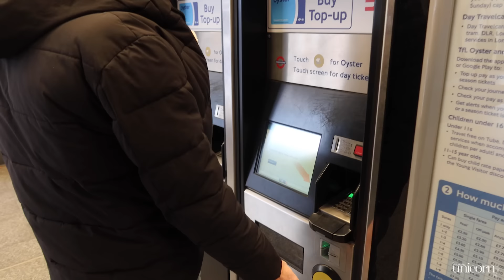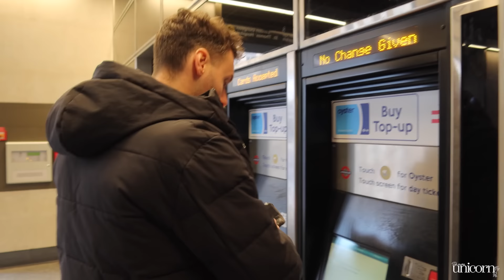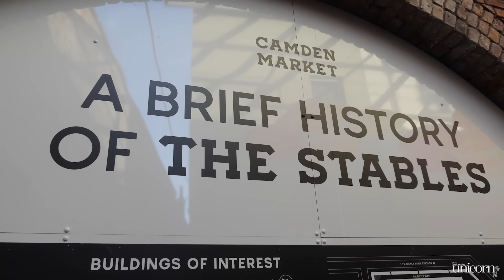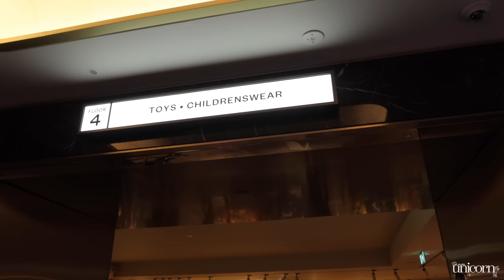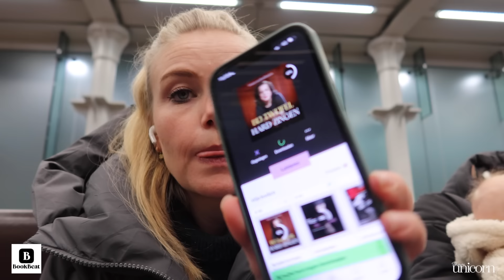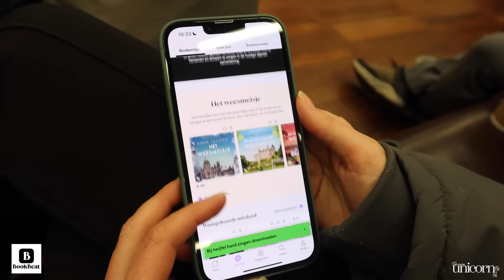Eerste keer ZWEMMEN & DIT is zoo vermoeiend!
Bookbeat 45 dagen gratis proberen?

Deze week starten we in Londen, we laten zien dat het ook best wel vermoeiend is. We gaan voor het eerst met Loa zwemmen en ze vindt het geweldig!